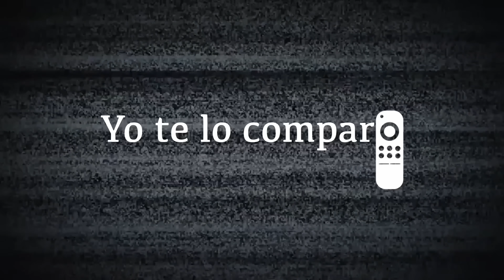¿KUNG FU PANDA es mejor que EL PADRINO?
¿Cuál es la mejor trilogía? No estamos hablando de cuál es la mejor película, estamos buscando LA MEJOR TRILOGÍA. ¿Depende de que una o dos de sus películas sean obras maestras? ¿O es más bien la constancia en la calidad la que le otorga el título de la mejor? ¿Vito Corleone y Po tienen la misma historia? ¿Cuándo acaba una historia?